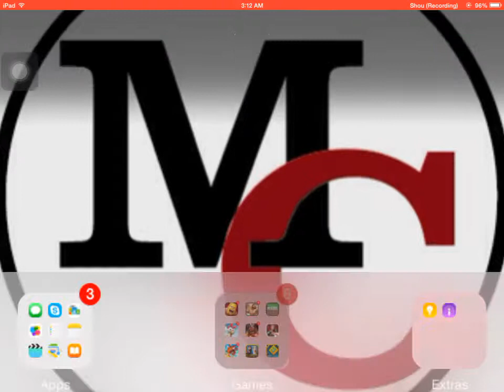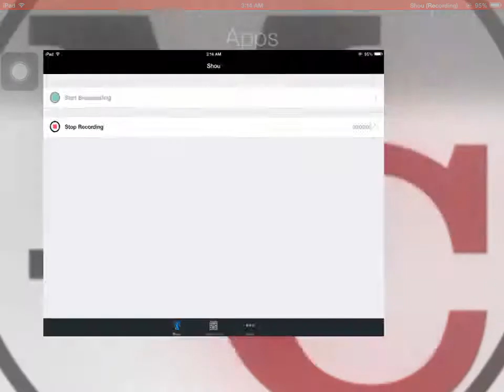At last i defeat Jumper (Geometry Dash) but the next lvl -_-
The time machine isn't really easy. but i beat my highscore in 4th attempt